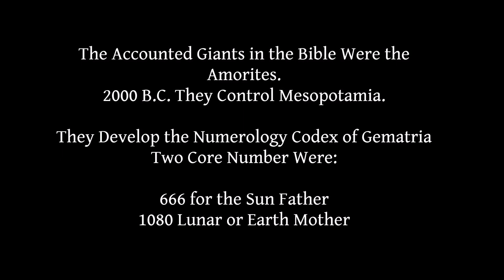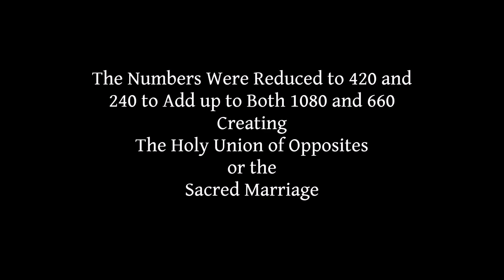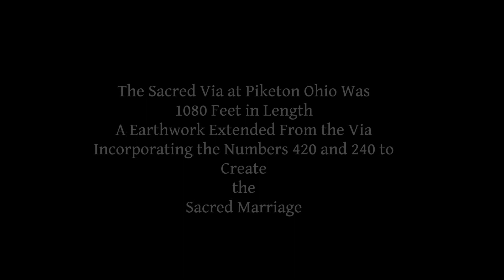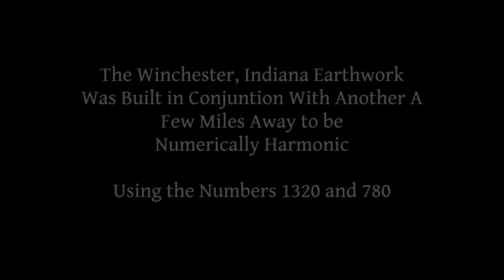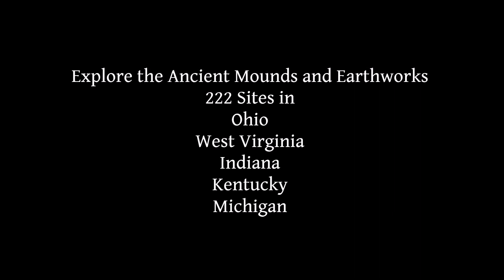Nephilim Giant's Babylonian Gematria Numerology and the Ohio Earthworks: Origins of 666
The Biblical Nephilim were known as the Amorites controlled Babylon from 2000 B.C. to  1600 B.C.  They developed a numerology codex called Gematria with the core numbers of 666 to represent the Sun and 1080 to represent the Lunar or Earth Mother.  By 1600 B.C. the Nephilim Amorites were being pushed out of the Levant by the Hittites while the Celts were invading their colonies in England. The Nephilim survivors flee to their western outpost in North America where they were mining copper.  They constructed henges or Sun Temples in the Ohio Valley utilizing Gematria numbers of 666 and 1080.  This giving credence to the Biblical quote in Genesis 11:1 'Now the whole world had one language."
   Other Nephilim Gematria earthworks included the number 555 that times pi equals 1746 or the sum total of 666 + 1080.  More on the Nephilim numerology codex of gematria can be found in "The Nephilim Chronicles: Fallen Angels in the Ohio Valley" and if you would like to visit any of the sites, the directions can be found in "The Nephilim Chronicles: A Travel Guide to the Ancient Ruins in the Ohio Valley."